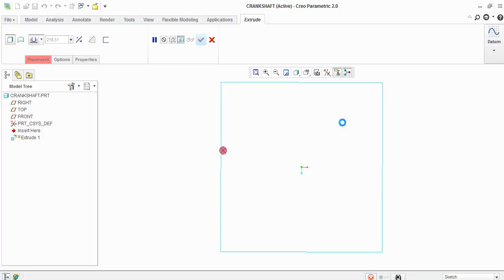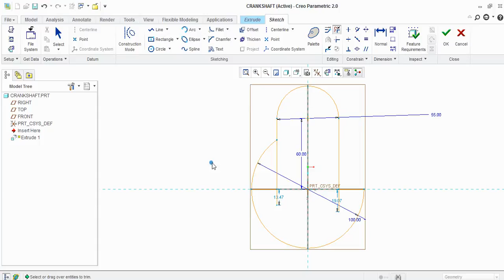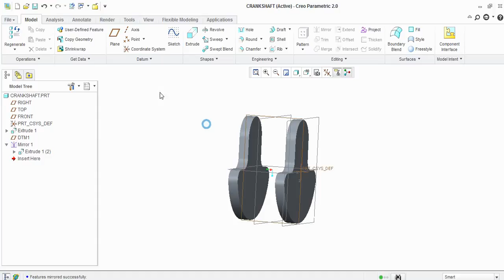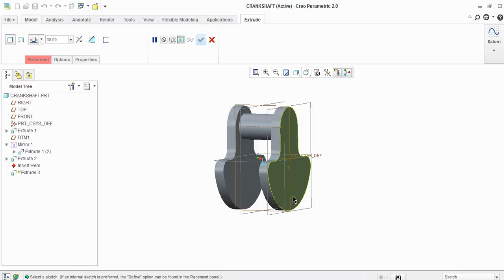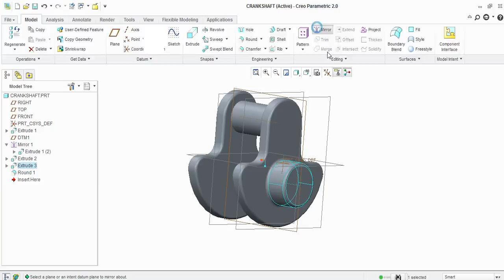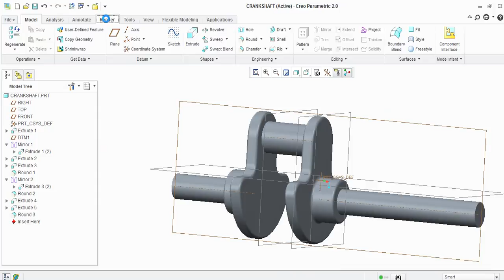single cylinder crankshaft by using creo||pro e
this video shows how to design single cylinder crankshaft by using 3d modelling tool creo|creo-2||pro e||. here we were used only extrude and mirror and fillet options only , by using these features we can develop complete model